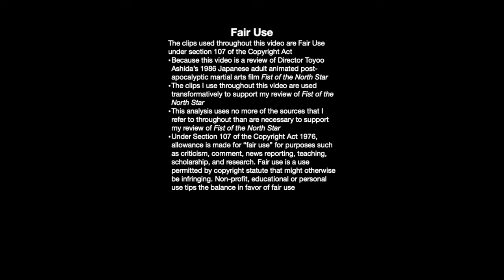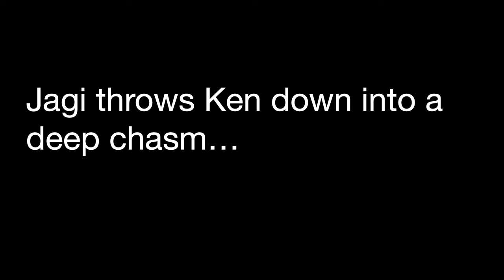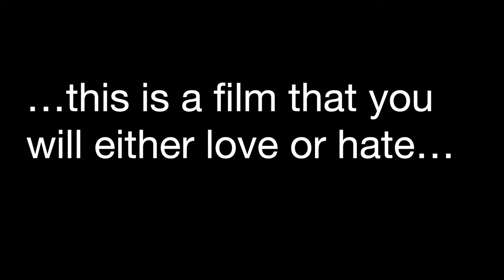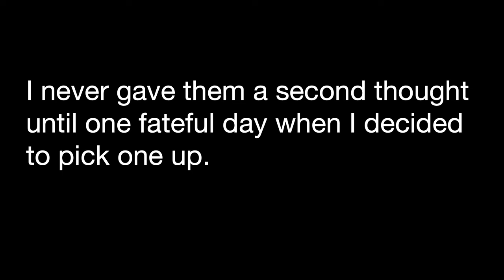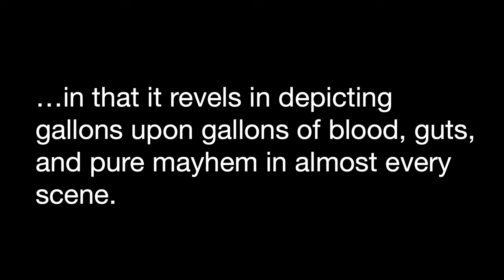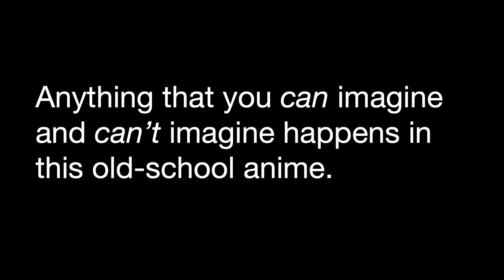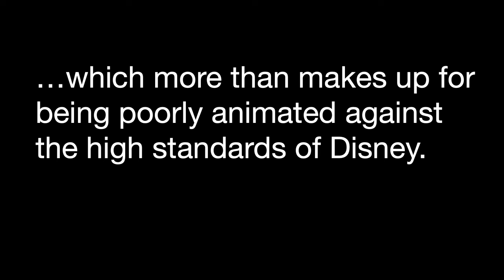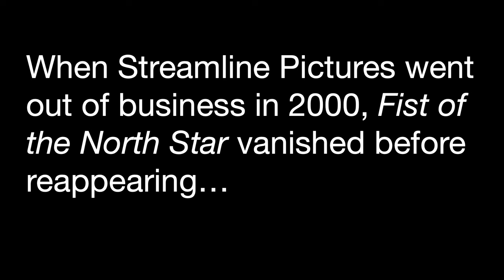Fist of the North Star review—Anime Too Violent for America Back in the Day.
Fist of the North Star review—Anime Too Violent for America Back in the Day. Exploding heads and fountains of gore galore in Toyoo Ashida’s 1986 post apocalyptic anime. Summary and review of the original English dubbed version by Streamline Pictures under the supervision of Carl Macek who is also responsible for bringing Akira, Vampire Hunter D, Wicked City, Neo Tokyo and many other Japanimation titles to the U.S.A.

Synopsis:
Set in a post apocalyptic wasteland in which nothing can grow, 3 brothers—Ken, Raoh, and Jagi—fight for the right to succeed their father and become the Fist of the North Star.

If you like this film review of Toyoo Ashida’s 1986 Japanese animated action film Fist Of The North Star, I would appreciate it if you would leave a comment and give it a thumbs up. I would also appreciate it if you would subscribe to my channel THE GODFATHER OF CINEMA where you will find more movie reviews and film analyses like this one in my playlist CINEMA GEEKS. Thanks.